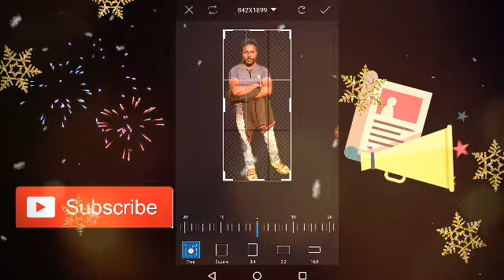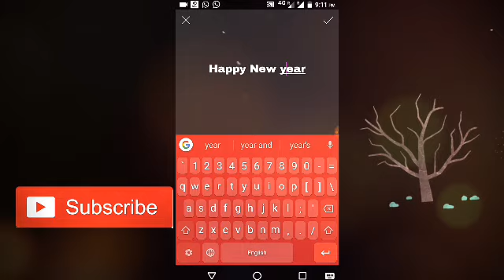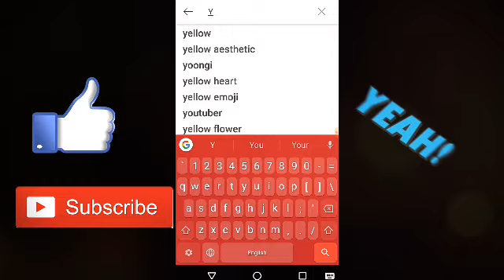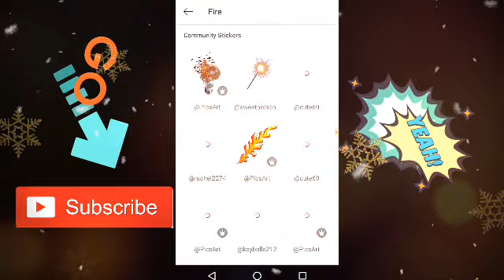How to create HD wallpaper ll create Happy New year wallpaper latest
Happy New year all friend's and YouTuber's
This video to created to New year celebration to wish HD wall paper creation tutorial learning to New creativity.

Happy New Year Poem in Hindi, Best Nav Varsh Kavita with Beautiful New Year Images for Greeting Cards Wishes.

Comments your suggestion

Clip On Noice Cancelling Lav Mic

Tripod with 3 Dimensional Head and Quick

Comments your suggestion pls